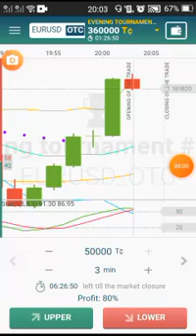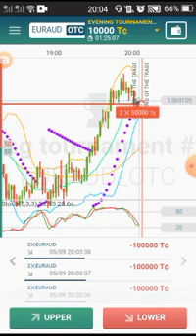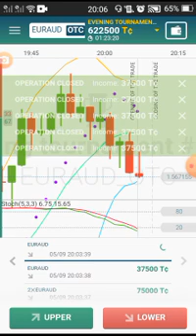October 25, 2021